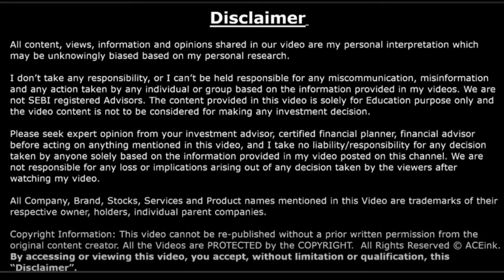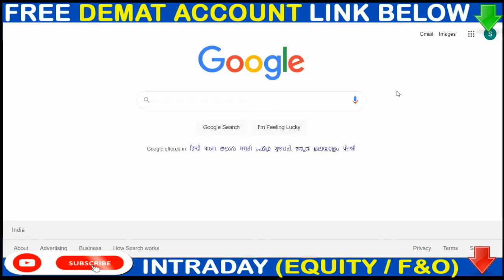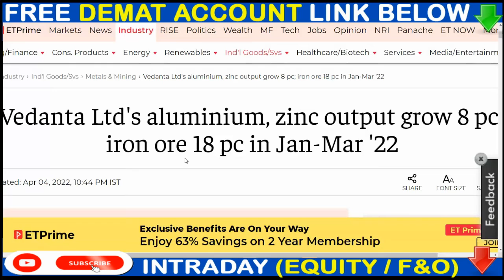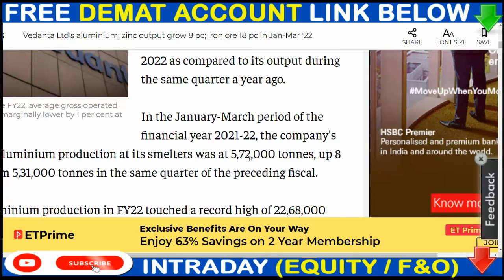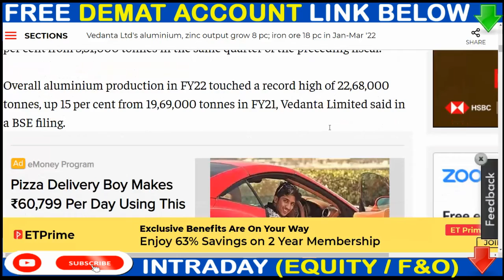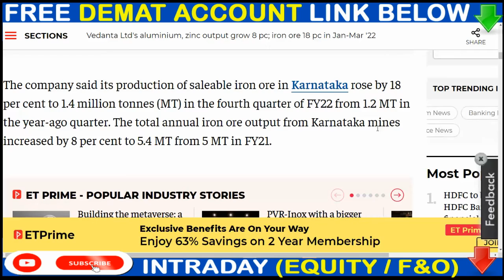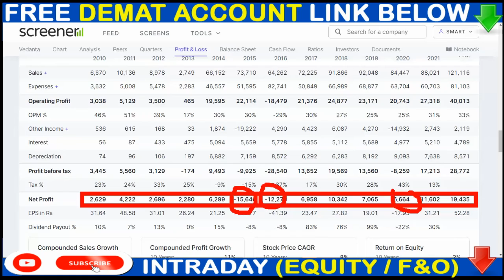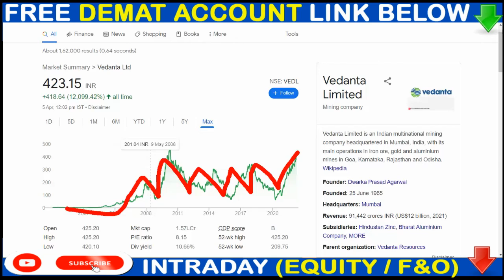Vedanta share news today🟢Vedl big sales🟢 Vedl share news today🟢Vedanta share latest news#SMS